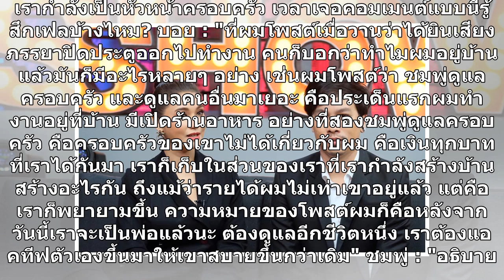"ชมพู่ ก่อนบ่าย" ควงสามีเปิดใจหลังประกาศข่าวดี เตรียมตัวเป็นคุณพ่อคุณแม่ป้ายแดง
เพิ่งประกาศข่าวดีว่ากำลังจะมีทายาทตัวน้อยๆ มาเป็นโซ่ทองคล้องใจ สำหรับ นักแสดงตลกสาวสวย ชมพู่ ก่อนบ่าย หรือ ชมพู่ ธัณย์สิตา กับสามีหนุ่มนอกวงการ บอย ที่ตอนนี้ ชมพู่ กำลังตั้งท้องลูกคนแรก ซึ่งดูเหมือนว่าที่คุณพ่อจะเห่อลูกหนักมากล่าสุด ชมพู่ ควงสามีหนุ่มบอย มาเปิดใจผ่านทางรายการ คุยแซ่บ Show ทางช่อง on...